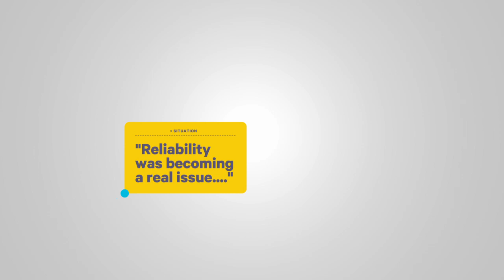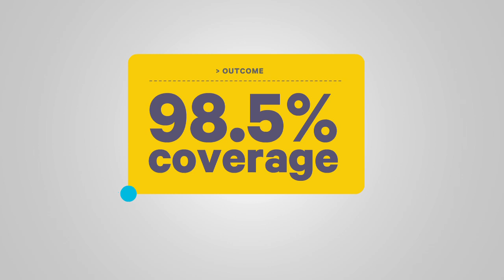Case Study: City of San Luis Obispo | Tait Communications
San Luis Obispo, CA, emergency responders benefited from improved radio network coverage and reliability following the successful implementation of the City's new public safety communications system from Tait Communications.

The City purchased a six-site hybrid TaitNet QS² Simulcast / P25 Conventional Simulcast system to replace a patchwork of stand-alone analog systems which were supporting various City departments. The new network interfaces with IP-based console equipment at San Luis Obispo's Emergency Dispatch Center.